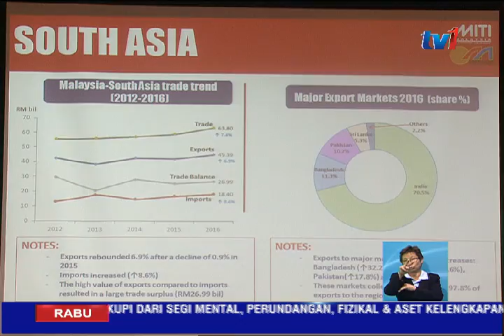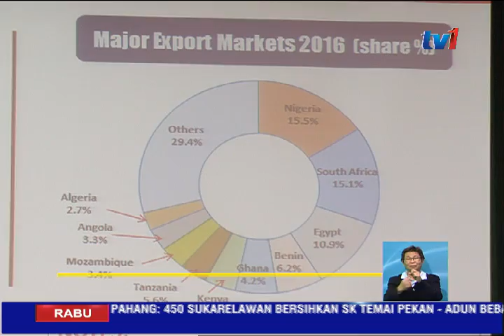MATRADE - SEKTOR PERDAGANGAN KEKAL BERDAYA SAING [8 FEB 2017]